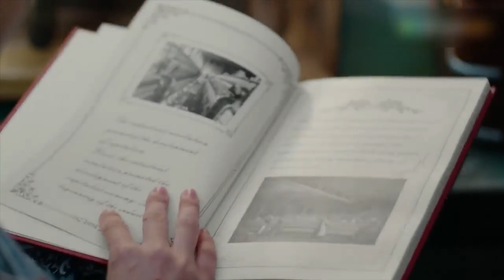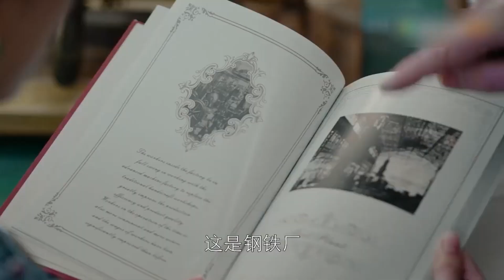【♥吳聘死亡真相】周瑩無意中發現吳聘死亡重要疑點，吳聘之死另有真兇！周瑩憑借一個線索立馬鎖定兇手，誓要為吳聘報仇